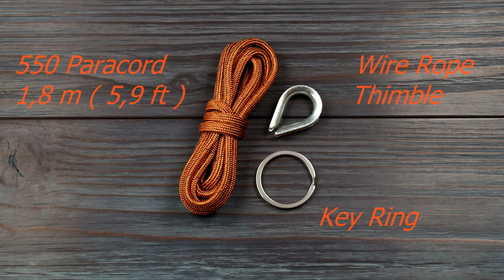Paracord Medallion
How to make a Paracord Medallion